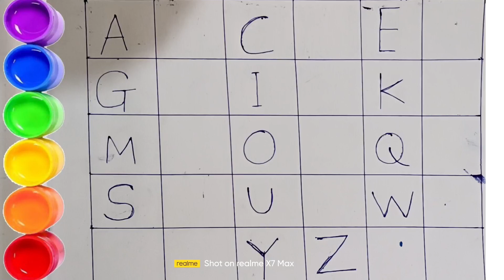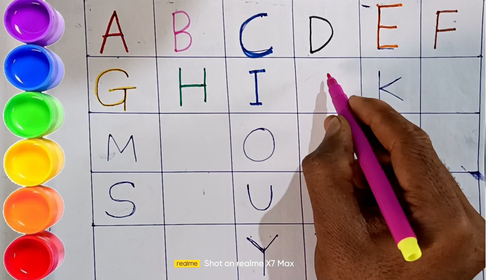abcd in English | A to Z English Alphabets abcd | a for apple b for ball | dotted abc tracing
channel url